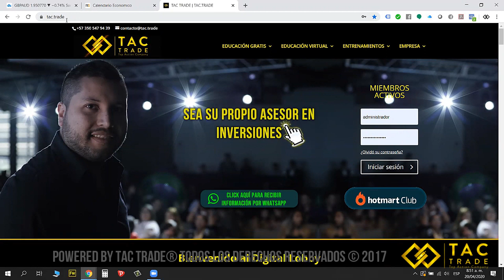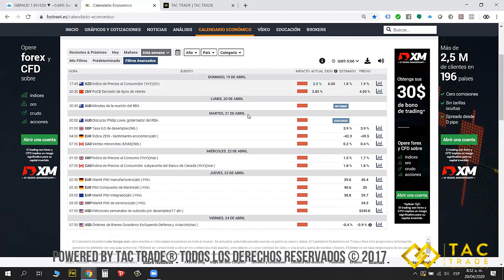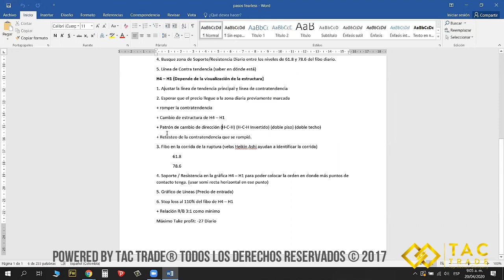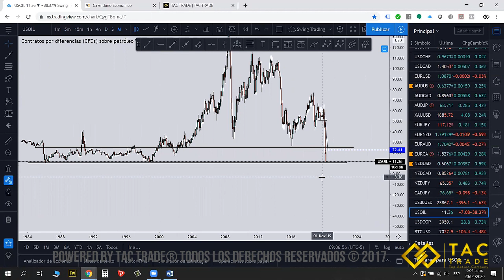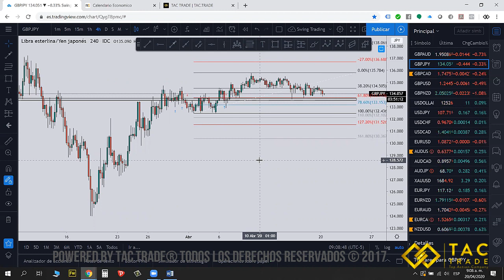Análisis Semana 20 abril 2020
Oportunidades todas las semanas de inversión.